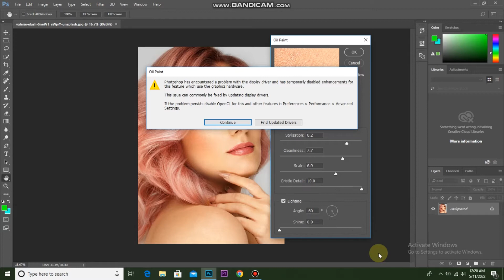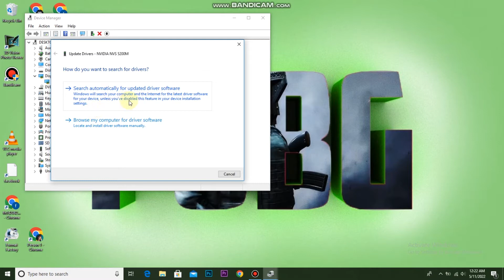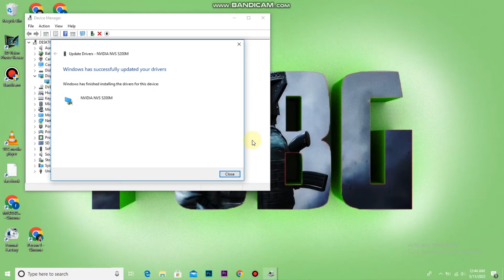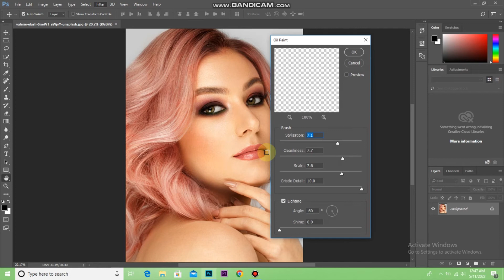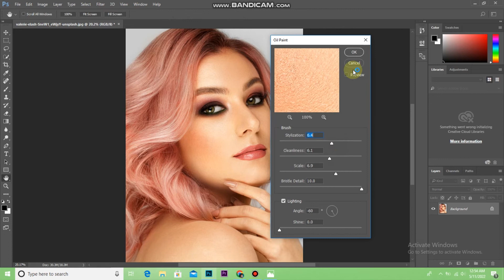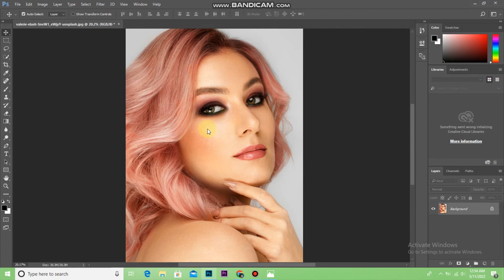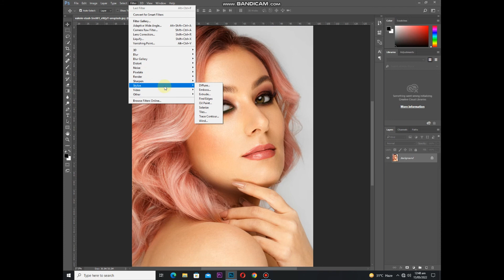how to fix photoshop graphic error and oil painting error fix the Oil Paint Filter in Photoshop CC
If the Oil Painting Filter is disabled or grayed out or you can not check Use Graphics Processor or OpenCL in this video I will provide you with some troubleshooting steps to correct the problem.

how to enable oil paint filter
fix oil painting filter
oil paint filter fix
oil paint filter grayed out
oil painting filter fix
how to fix the oil paint filter in photoshop cc2018
how to fix the oil paint filter
oil painting filter is grayed out
fix oil paint filter
]how to fix oil paint filter
oil paint filter not working
oil paint filter not working photoshop cc 2015,oil paint filter greyed out
enable oil paint filter
liya academy